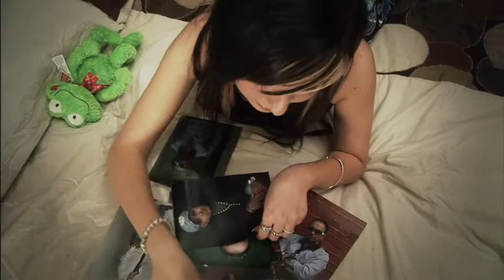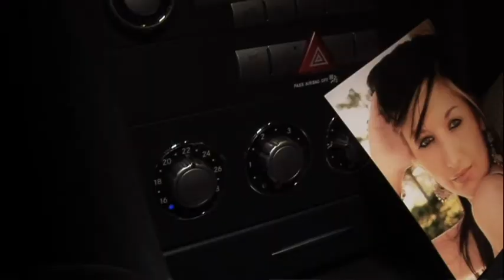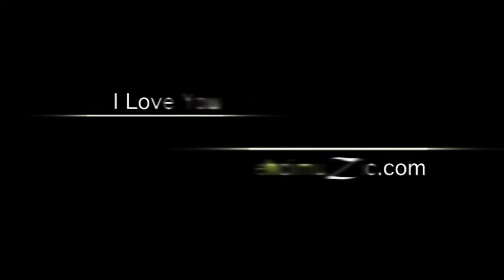Mehdi-I Love You (High Definition)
video az Mehdi bename dooset daram(I LOVE YOU), avalin video az mehdi ke dar avayele 2009 az satellite pakhsh shod. video jadidesh ham KHABAR NADARI dar sale 2010 tolid shod.